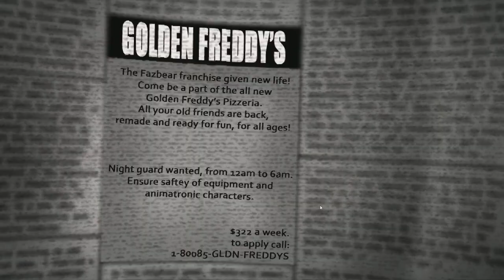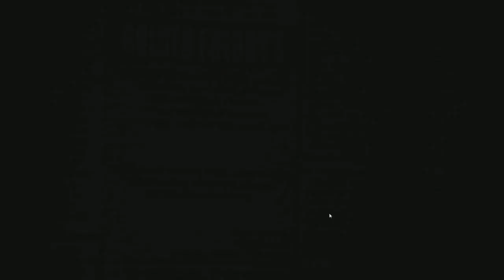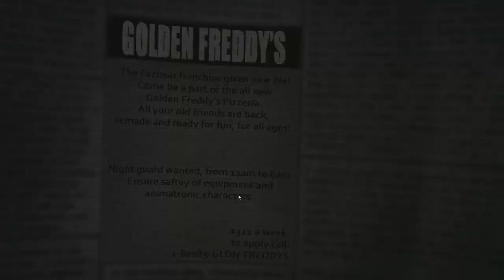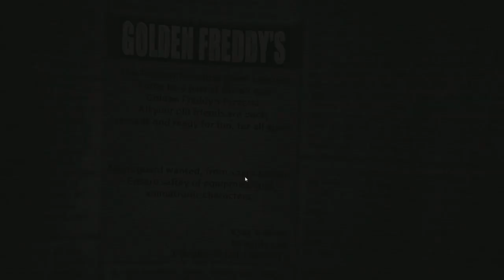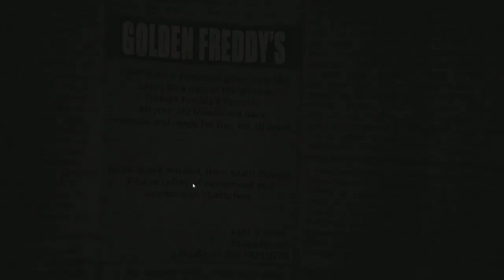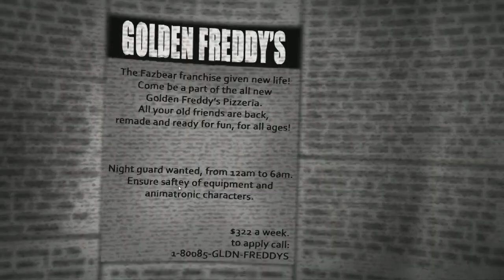Spoiler alert me muero en la noche 1 - Five Golden Nights at Freddy's 2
Bienvenidos nuevamente a la pizzeria que todos aman!

Outro: Linkin Park - Faint

Seguíme en Twitter: @Terrtail

Sigan mi cuenta de Kiwi y haganme cualquier clase de pregunta!: Terr